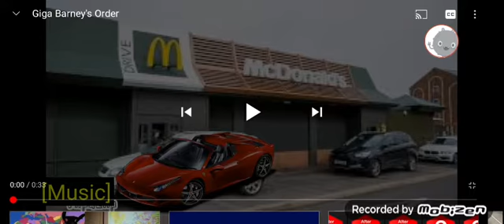4 Barneys Orders Burger King/Weighed Fat (Inspired/Extended)